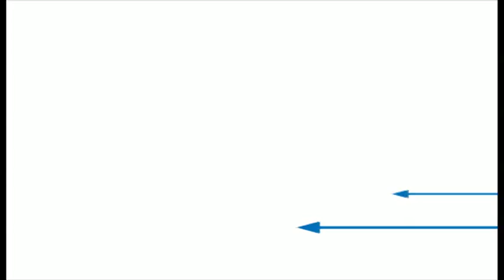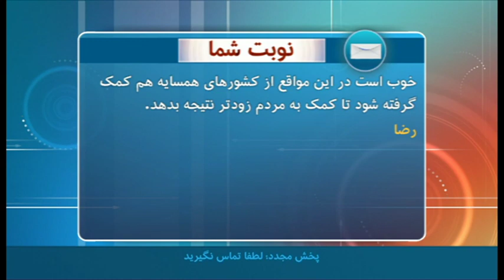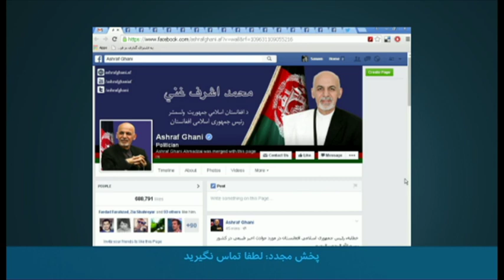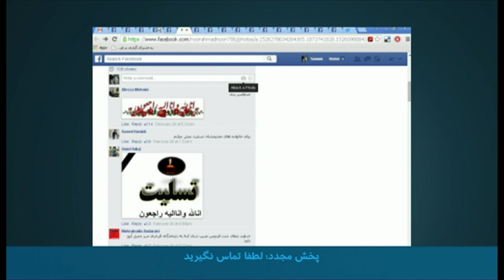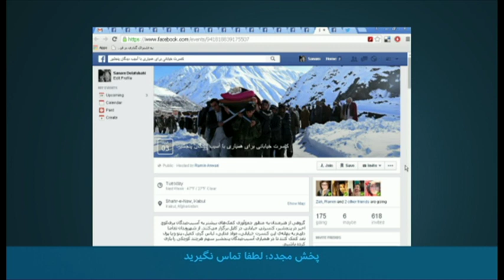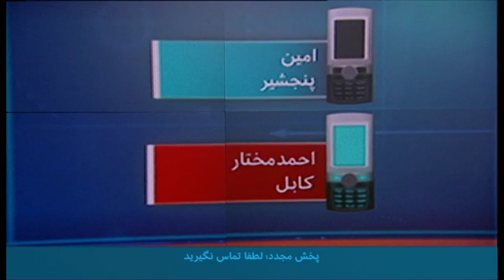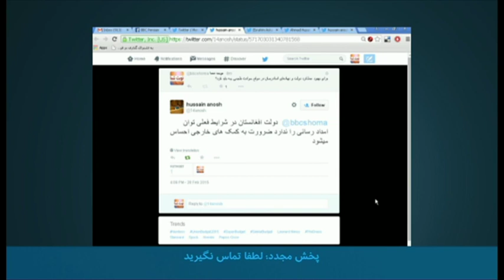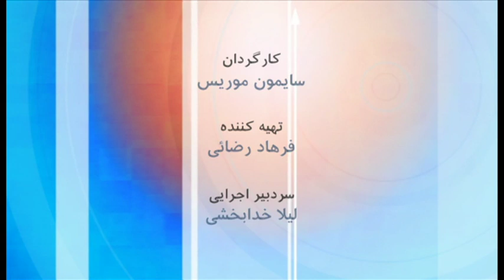نوبت شما: برف‌کوچ در پنجشیر و روند امدادرسانی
در این برنامه، نظر و مشاهدات تعدادی از ساکنان پنجشیر را درباره وقوع بهمن در این ولایت و روند امدادرسانی به آسیب‌دیدگان ببینید. همچنین عبدالله خداداد، فعال مدنی، از کمک‌های مردمی به مناطق آسیب‌دیده می‌گوید.